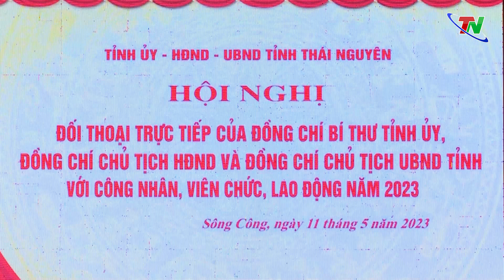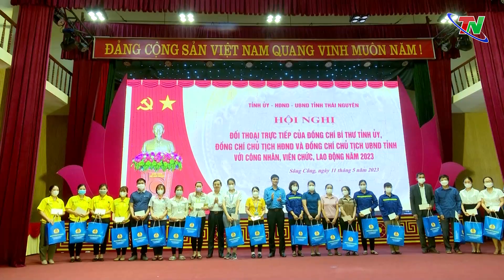Lãnh đạo tỉnh Thái Nguyên đối thoại trực tiếp với người lao động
Thực hiện Quy chế tiếp xúc, đối thoại trực tiếp của người đứng đầu cấp uỷ Đảng, chính quyền các cấp với nhân dân trên địa bàn tỉnh. Ngày 11/5, Tại TP Sông Công, Tỉnh ủy Thái Nguyên đã tổ chức hội nghị đối thoại trực tiếp của thường trực Tỉnh ủy với công nhân, viên chức, lao động trên địa bàn tỉnh.
Tại sự kiện này, Đồng chí Nguyễn Thanh Hải - Ủy viên BCH Trung ương Đảng, Bí thư Tỉnh ủy, Trưởng đoàn ĐBQH tỉnh; Đồng chí Trịnh Việt Hùng - Ủy viên dự khuyết BCH Trưng ương Đảng, Phó Bí thư Tỉnh ủy, Chủ tịch UBND  tỉnh; Đồng chí Phạm Hoàng Sơn – Phó Bí thư Thường trực Tỉnh ủy, Chủ tịch HĐND tỉnh và lãnh đạo các sở, ngành của tỉnh đã trực tiếp tham gia đối thoại với trên 350 công nhân, viên chức, lao động. Tham dự chương trình có đại diện Tổng Liên đoàn lao động Việt Nam, các đồng chí Ủy viên BTV Tỉnh ủy.